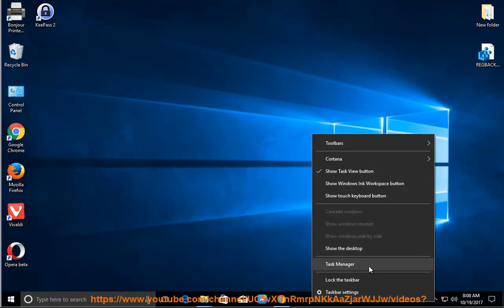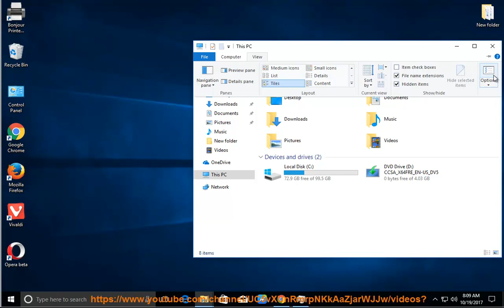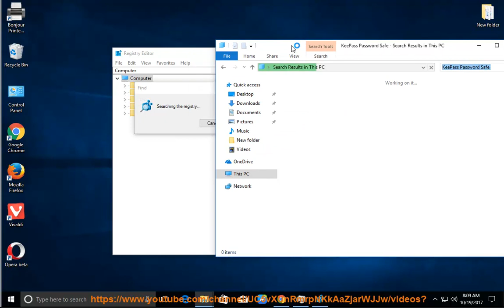Uninstall KeePass Password Safe 2 on Windows 10 Creators Update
This vid explains how to Uninstall KeePass Password Safe manually. Plz use this uninstaller tool PRO@ if you are having trouble doing so.

If you can't uninstall the Mac version of KeePass yourself, you can try this app remover Pro@ instead.